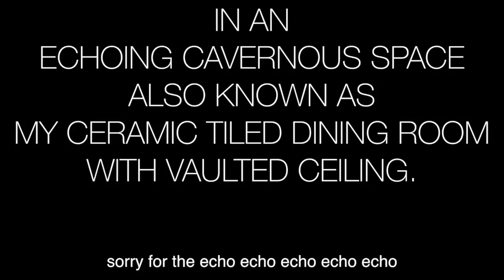Friday Audiobook Reads & Wrapup 8-24-18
Sweet, unfair, bizarre, and poignant - that about sums up this week's offerings.

Don't forget the LIVE SHOW for All Your Perfects on Wednesday, August 29 at 8pm EDT

The books (these are links that will take to the Amazon page with all the various editions):

The Real Deal by Lauren Blakely
Narrated by Erin Mallon & Zachary Webber

Hothead (Irresistible #4) by Stella Rhys
Narrated by John Masterson & Cassandra Myles

Next Year in Havana by Chanel Cleeton
Narrated by Kyla Garcia & Frankie Marie Corzo

Neverworld Wake by Marisha Pessel
Narrated by Phoebe Strole

Vox by Christina Dalcher
Narrated by Julia Whelan